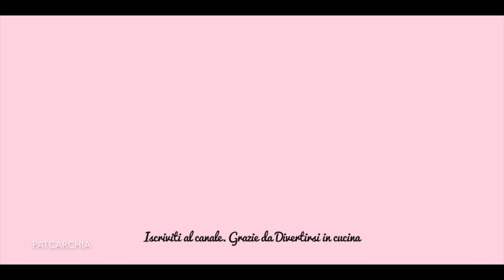Torta con crema Rocher | Divertirsi in cucina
Torta con crema Rocher. Semplice, veloce e buona. Non dico altro.
Lista della spesa: 260 gr. di farina, 40 gr. di cacao, 3 uova, 80 ml d'olio, 250 gr. di zucchero, 1 bustina di lievito per dolci, 130 ml di latte,  5 cucchiai di Nutella, 100 gr. di wafer alla nocciola, 200 ml di panna da cucina, 100 gr. di granella di nocciole.

Troverete un nuovo video ogni MARTEDÌ' e VENERDI'
Più SPECIALE DOMENICA

Grazie di cuore a tutte le persone iscritte, che ci guardano, commentano e condividono i nostri video. Apprezziamo ogni vostro gesto.

Chiara e Carla.